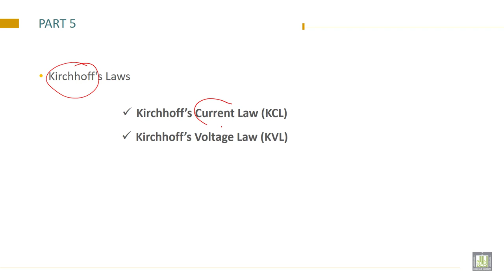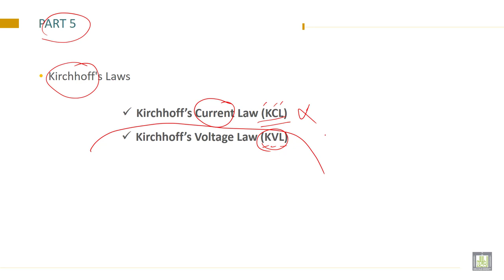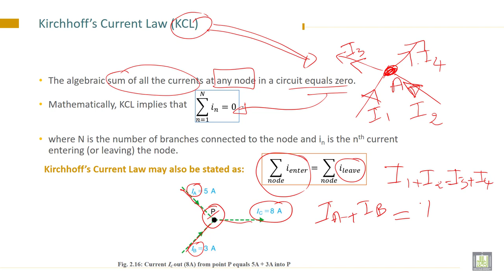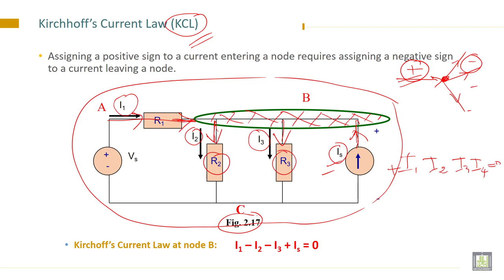Electrical Engineering - 1 | C2-L10 | Kirchhoff’s Current Law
Lecture 10 : Kirchhoff’s Current Law
State Kirchhoff’s Current Law